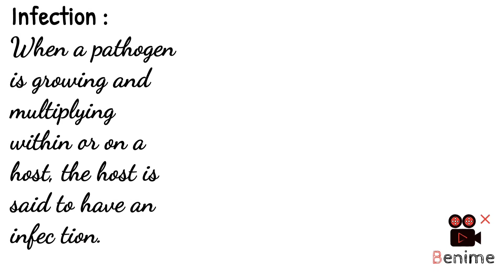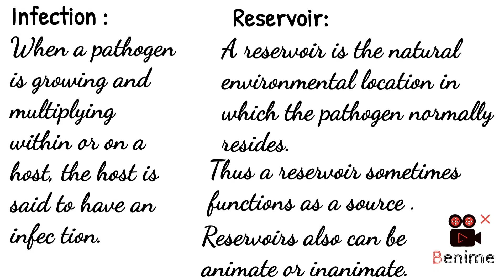What is Infection and Reservoir in simple Urdu .